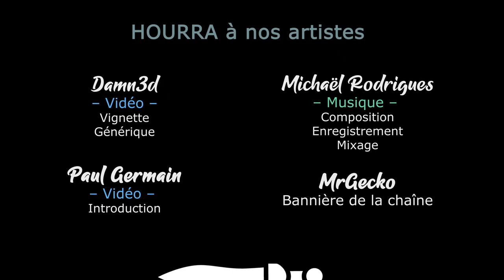[FR][LecygneNoir] TW - Warhammer 2 & The Fury - Ep10 - Résistance